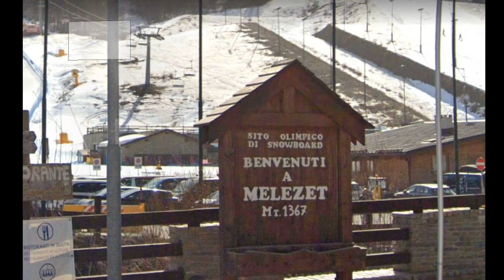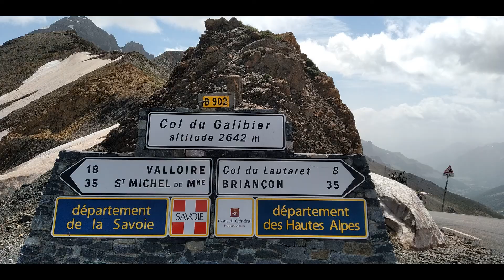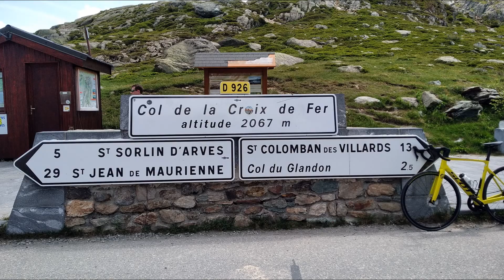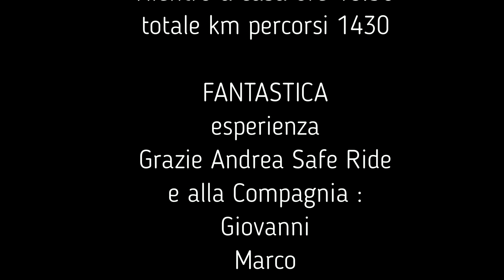Tour del Vercos con Safe Ride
18-19-20 Giugno 2021 tre giorni di curve e strade mozzafiato nel Parco Naturale Regionale del Vercors Francia.